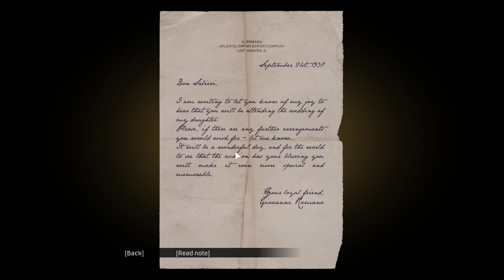Mafia Definitive Edition Playthrough #2 - Molotov Party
Second episode of Mafia Definitive Edition.